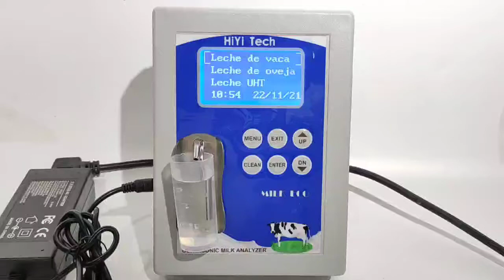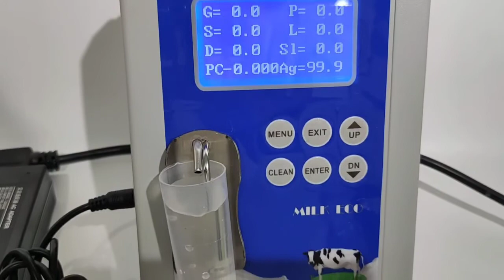HiYi Analizador de leche versión en español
ECO es un económico analizador de leche por ultrasonidos para medir los principales parámetros de cualquier tipo de leche. Se puede conectar a la corriente del coche, con cuerpo de plástico, ligero, compacto y fácil de transportar, lo que lo hace perfecto para su uso en el campo y cuando se transporta a diferentes lugares.